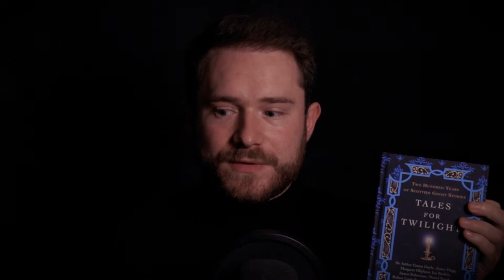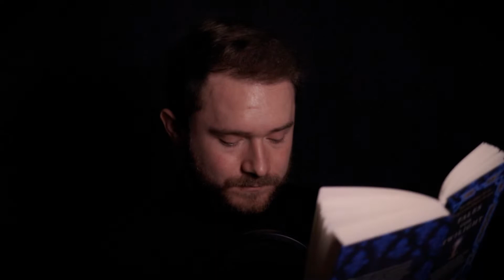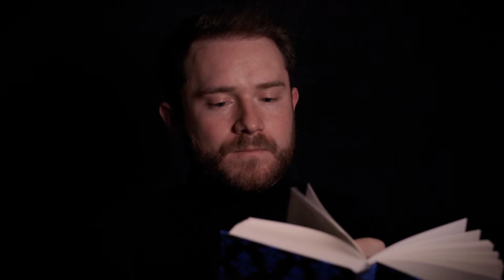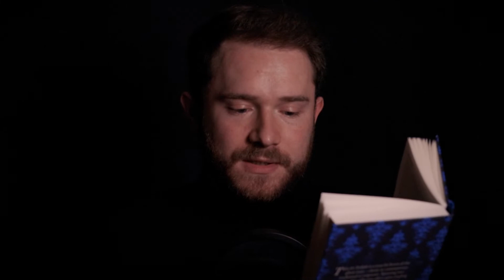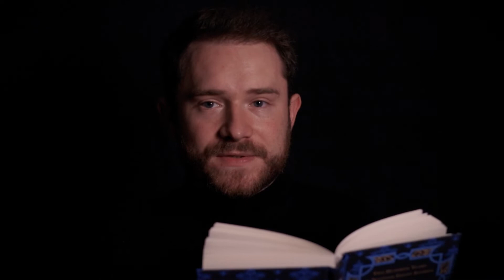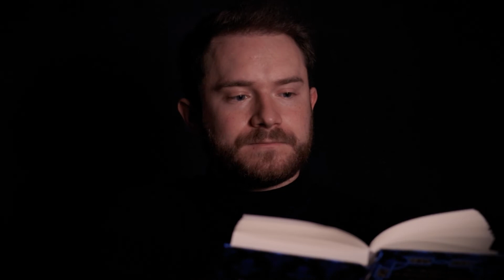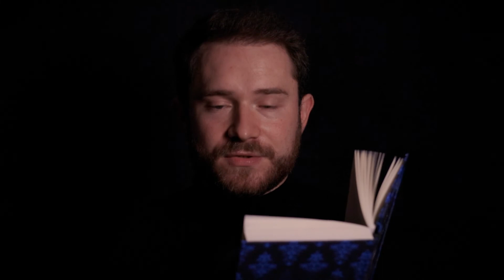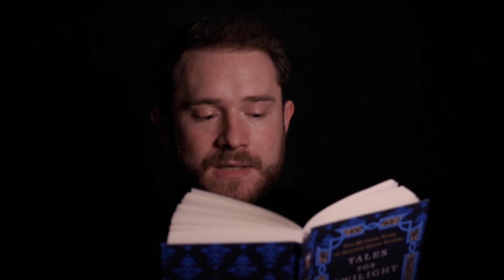Halloween Ghost Storytelling ASMR | Soft Spoken | Scottish | Male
In true Halloween fashion, I read an anonymous ghost story from the book "Tales for Twilight" by Alistair Kerr.

ASMR / Ghost / Story / Storytelling / Soft Spoken / Scottish / Male